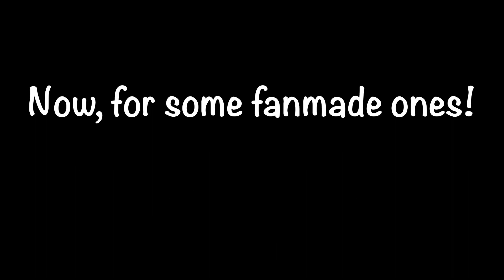Rating tower heroes maps